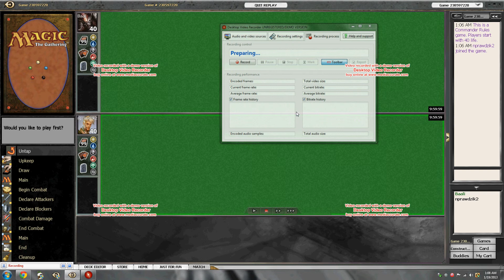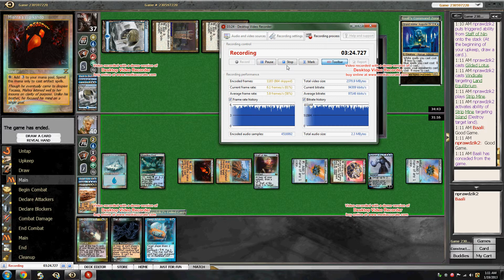Best Spec Ever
Really, how good is Quiet Speculation?